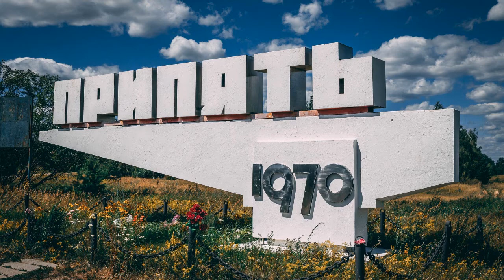PRZEBIEG Katastrofy w CZARNOBYLU